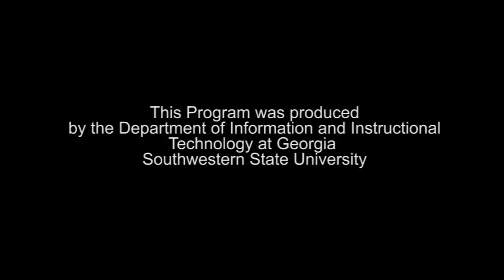Vagina Monologues: "A Memory, A Monologue, A Rant and a Prayer"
Georgia Southwestern State University's
VDAY 2014 presents a benefit reading of
The Vagina Monologues: "A Memory, A Monologue, A Rant and a Prayer - Writings To Stop Violence Against Women and Girls"
A groundbreaking collection of monologues by world-renowned authors and playwrights, edited by Eve Ensler and Mollie Doyle.
GSW Experimental Theater